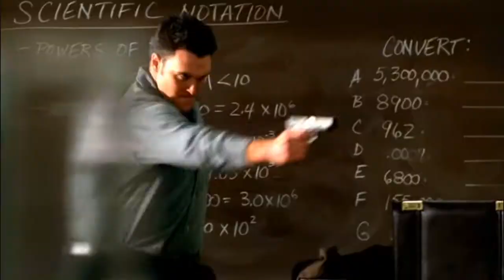Straight to Video Cameron and John TSCC (Sarah Connor Chronicles) Summer Glau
I included end of season finale clips this time! And as per request chose a fast paced song and put in lots of crazy, beautiful, and ass kicking Cameron clips !

The song was kind of hard to work with but it was fun making it to one of my favorite MSI songs nonetheless!

Feel free, as always, to rate and comment!!